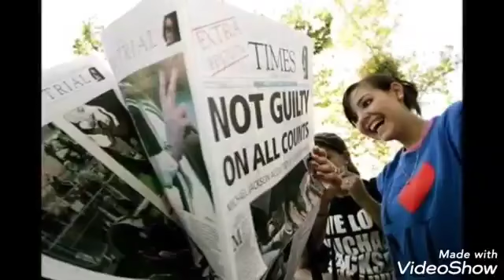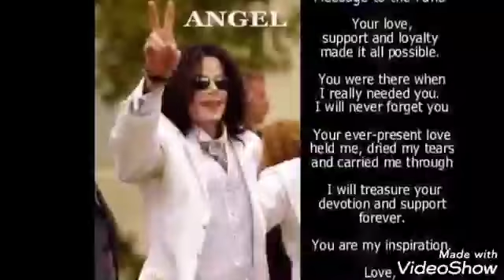Michael Jackson 13 Juin 2005